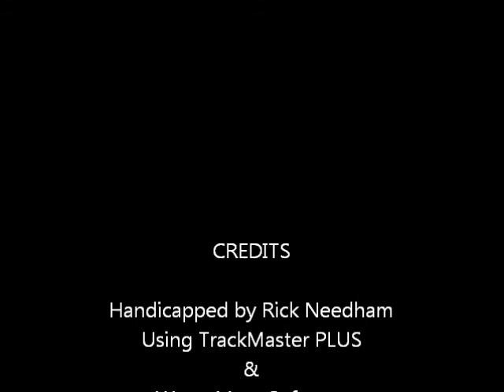Race #8 - Gulfstream Park - 12/24/2011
Race #8 - Gulfstream Park - $60,000.00 Ginger Brew Stakes - Saturday December 24, 2011 + bonus longshots